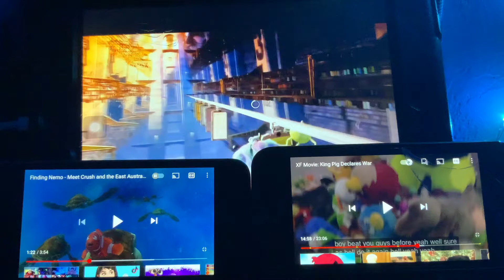Up faster 3 righteous